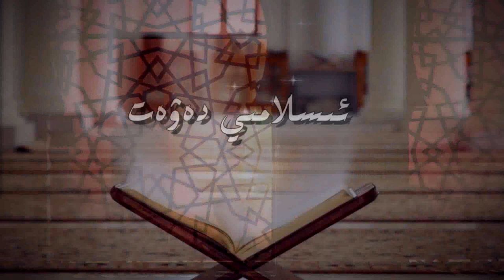ئىرادىلىك ۋە كۈچلۈك بولۇش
قەدىرلىك كۆرۈرمەنلىرىمىز پروگراممىمىزدا  ئۇستازمەھمۇتجان داموللام ئىرادىلىك ۋە كۈچلۈك بولۇش ھەققىدە توختالدى .
دىققەت بەرگەيسىلەر.